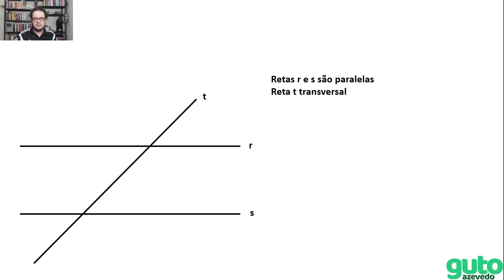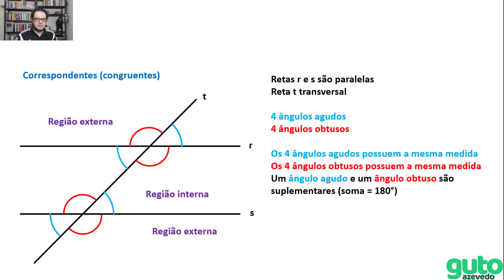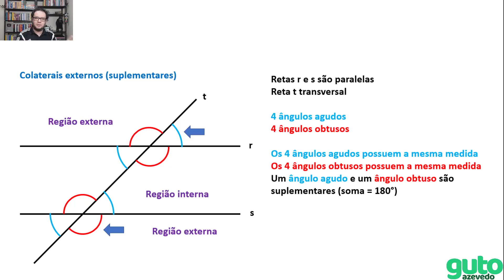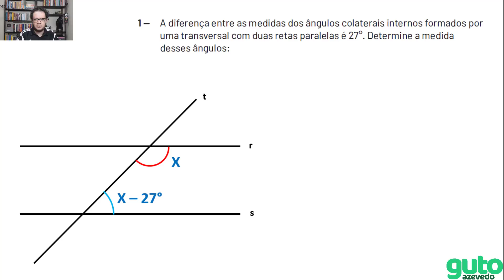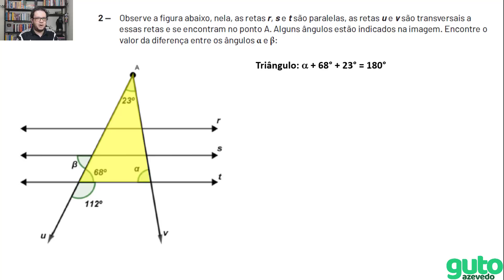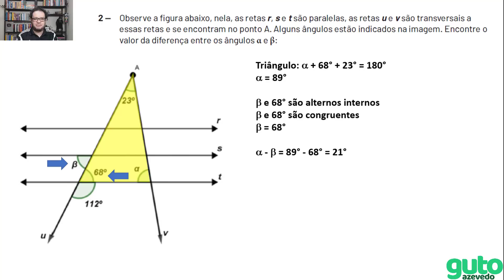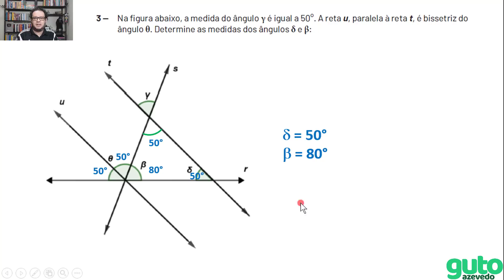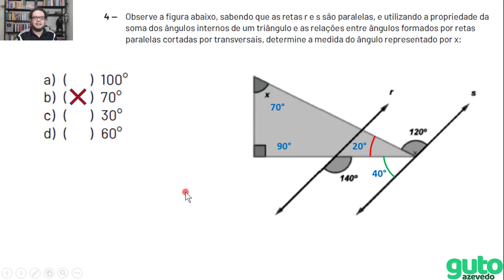PET 2020 Volume 2 | 9º ano Fundamental | Semana 4 | Matemática | Guto Azevedo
Olá! Neste vídeo eu resolvo as atividades de Matemática do 9º ano do Ensino Fundamental - apostila do plano de estudos tutorados - regime de estudo não presencial - volume 02 - semana 04.

Toda semana, enquanto durar o regime de estudos não presencial, eu vou publicar um vídeo, para cada ano escolar do Ensino Fundamental e do Ensino Médio, resolvendo as atividades propostas.

Enunciados das atividades que são resolvidas no vídeo:

1 — A diferença entre as medidas dos ângulos colaterais internos formados por uma transversal com duas retas paralelas é 27°. Determine a medida desses ângulos:

2 — Observe a figura abaixo, nela, as retas r, s e t são paralelas, as retas u e v são transversais a essas retas e se encontram no ponto A. Alguns ângulos estão indicados na imagem. Encontre o valor da diferença entre os ângulos α e β:

3 — Na figura abaixo, a medida do ângulo γ é igual a 50°. A reta u, paralela à reta t, é bissetriz do ângulo θ. Determine as medidas dos ângulos δ e β:

4 — Observe a figura abaixo, sabendo que as retas r e s são paralelas, e utilizando a propriedade da soma dos ângulos internos de um triângulo e as relações entre ângulos formados por retas paralelas cortadas por transversais, determine a medida do ângulo representado por x:
a) ( ) 100°
b) ( ) 70°
c) ( ) 30°
d) ( ) 60°